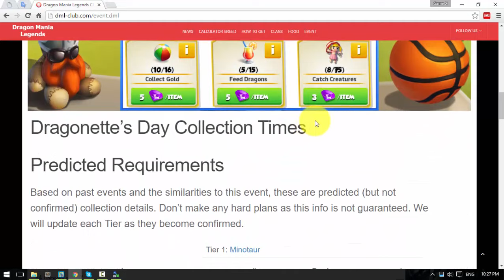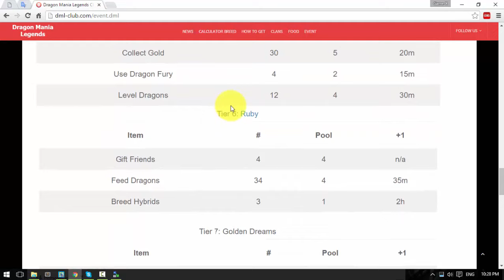DML Fun in the Sun Event - Dragon Mania Legends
Fun in the Sun Event - Dragon Mania Legends